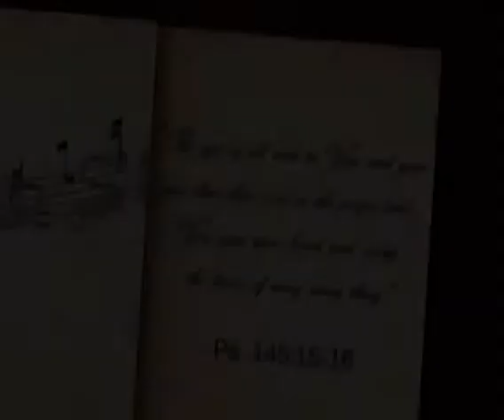sayong presensya ( shekinah Glory ) UCAP ANTIPOLO